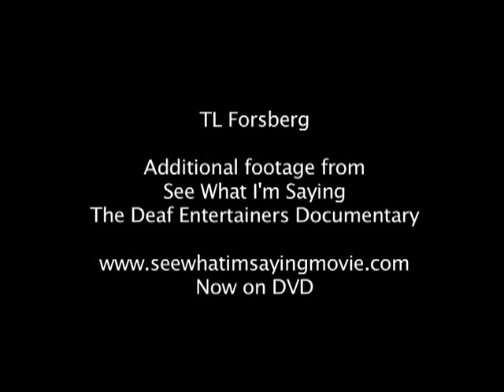TL performs Forgiven.mov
TL Forsberg performs "Forgiven"